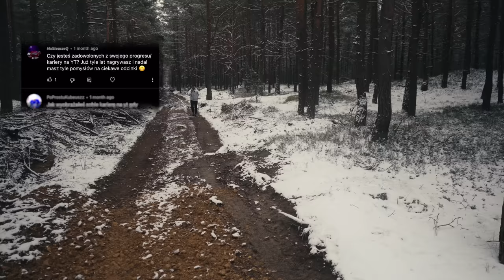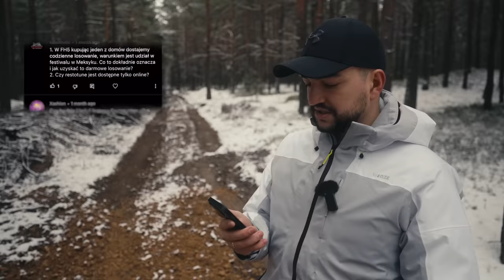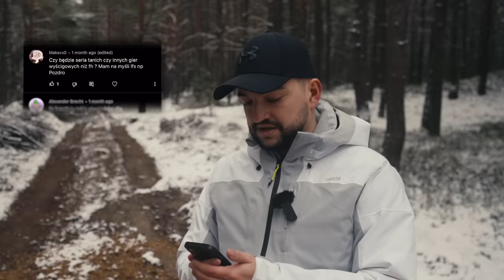Pytania od widzów wzbudzają WSPOMNIENIA! | Q&A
Seria pytań i odpowiedzi, tym razem na świeżym (bardzo) powietrzu! .